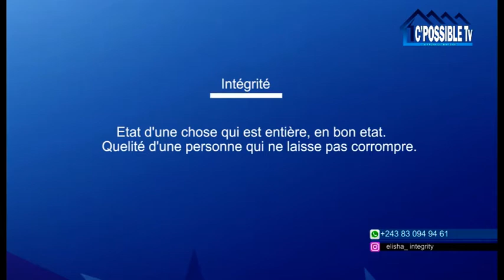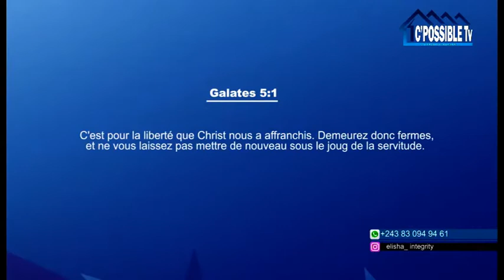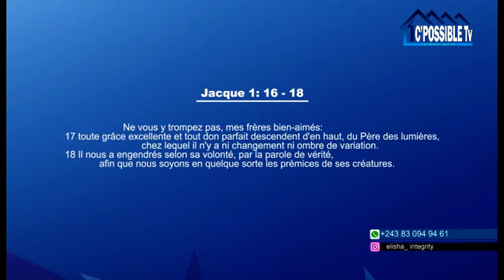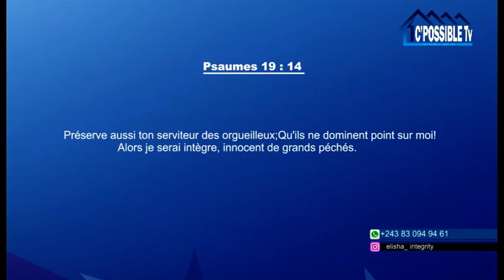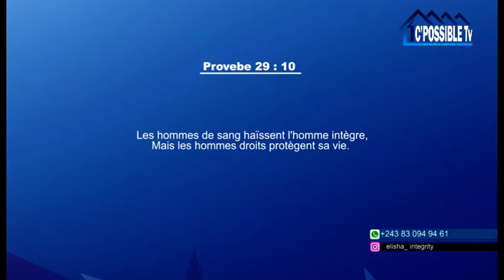Magazine intégrité avec la prophétesse Elysée LUMPUNGU.